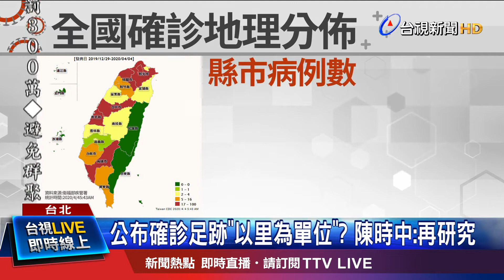北市確診"破百例大關" 里長工作暴增忙翻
清明連假期間，民眾忙掃墓，但是基層里長、里幹事卻不能休息，要忙著打電話給居家檢疫、隔離者關懷電話，但因為關懷對象太多了，有的里長打一次電話，就要花上4、5小時，打完之後，還要整理防疫物資，實在忙翻天。例外，根據衛福部資料顯示，截至今天(4)上午，全國確診病例數最高的，台北市就佔了一百例，本土感染第一名的縣市則是「新北市」。